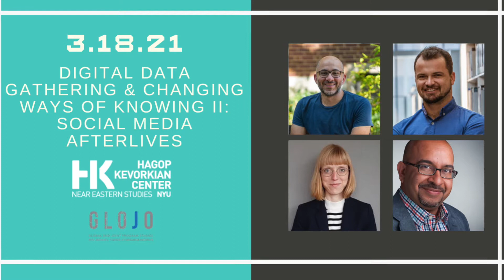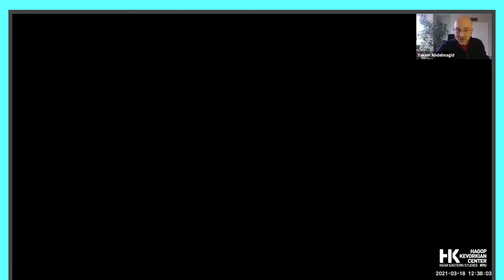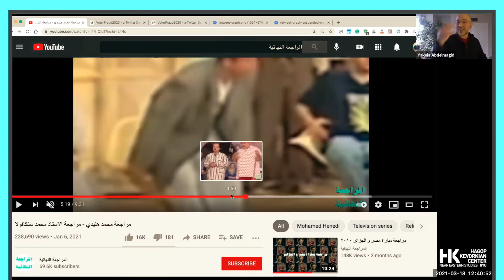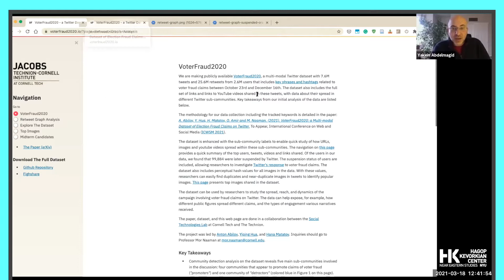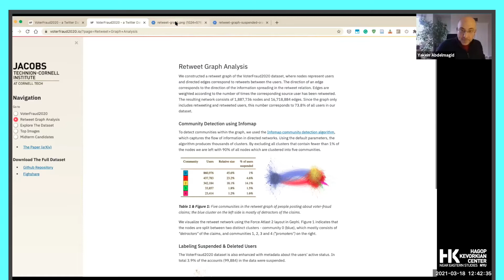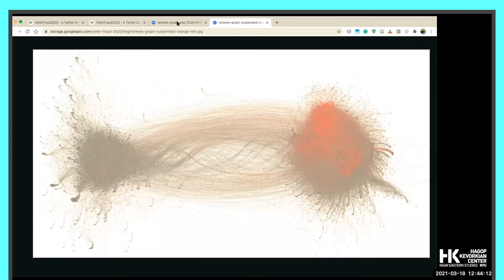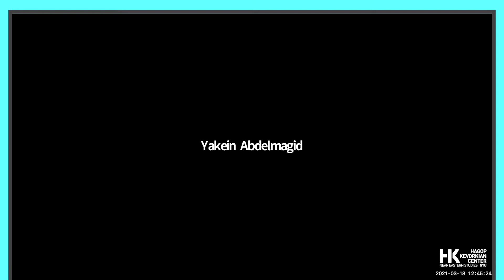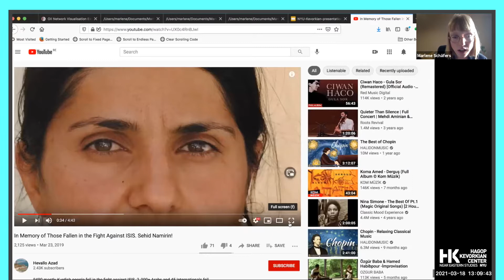DIGITAL FORAYS: Digital Data Gathering & Changing Ways of Knowing II: Social Media Afterlives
On March 18, 2021, NYUKevo and the Global and Joint Studies Program (GLOJO) hosted the follow up to Digital Forays: Digital Data Gathering & Changing Ways of Knowing II: “Social Media Afterlives” with Yakein Abdelmagid (Research Strategist), Marc Owen Jones (HBKU), Marlene Schäfers (University of Cambridge), and discussant Adel Iskandar (SFU). Abdelmagid opened up with a discussion on digital and social media afterlives in terms of new waves of scalability operating off an interplay of repetition and difference. Jones continued by expanding on the multiscalar ethical implications of Twitter data collection. In looking at harassment and disinformation campaigns, his queries centered around what happens when you extract data from a public moment in time and then render it private by downloading it, and critical questions about the use of this data and who/what has access to and can control it. Schäfers used the social media afterlives of Kurdish freedom fighters to argue that the oscillation between individuation and aggregate in commemorating them as martyrs and the Turkish state’s attempts to disappear these accounts indicates spaces where power is made and unmade. Iskander noted throughout the discussion that what we choose to consolidate, curate and employ in the digital is exactly what gives it an afterlife. The ephemeral nature of social media renders important questions on immortality, memory, and corporeality, as well as an intriguing topography of consent-making, knowledge production, and present absence. Thank you to all of our presenters and everyone who tuned in. Please check out future events on our